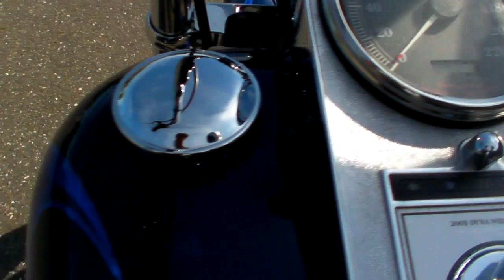Harley Davidson FXDWG 1450 WIDE GLIDE 1407230721 ｔ